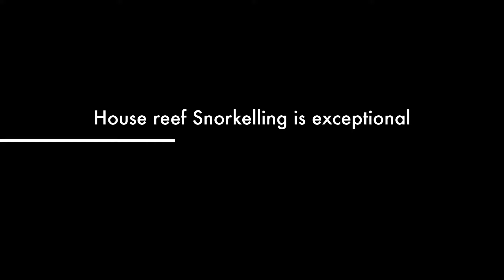Snorkelling and diving in Maldives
Hi,This is Foenix sharing the nice moment in life. This video is about my second and third diving experiences in Maldives.